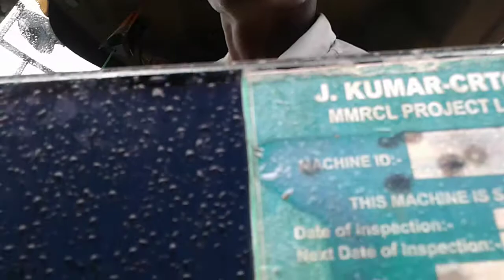HSC B S5048779 RAJANNA GOLLA LOADER OPER